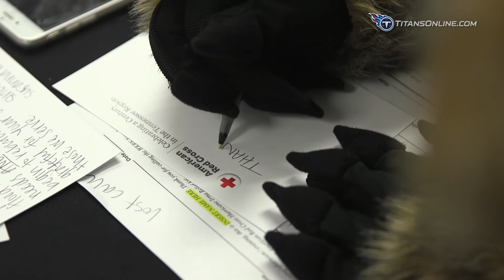Titans Band Together in Hurricane Relief Efforts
Tennessee Titans players and staff have banded together in support of relief efforts for victims of the recent hurricanes in Texas and Florida.